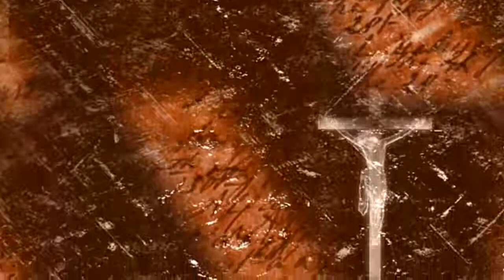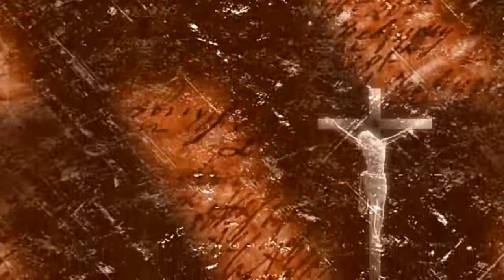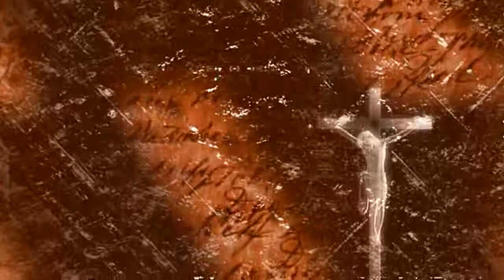Ang Bagong Tipan Sa Aklat ni Philippians Audio Bible Tagalog Version